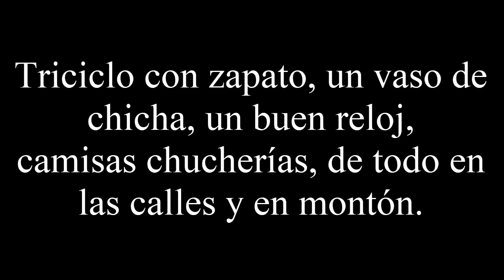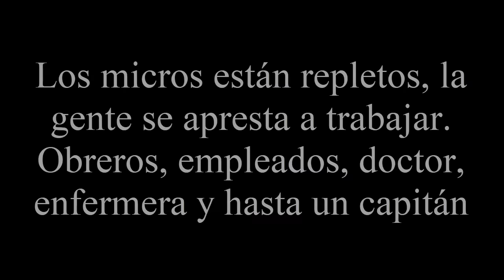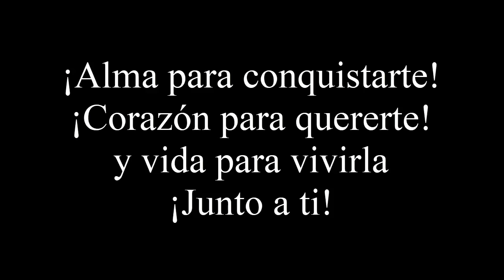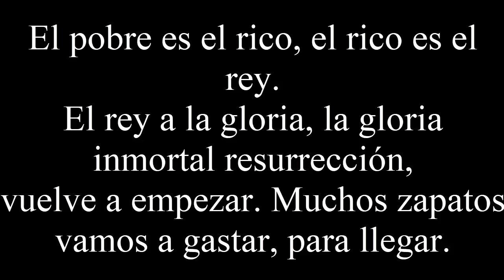Los Mojarras - Triciclo Perú